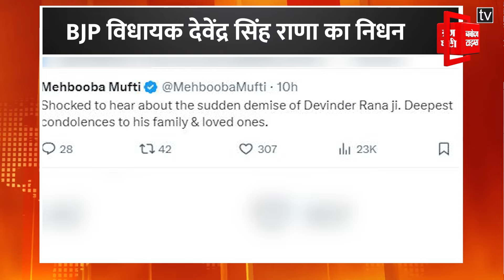Diwali 2024: दिवाली पर जमकर हुई आतिशबाजी, गैस चेंबर बना Delhi-NCR ,जाने AQI |Pollution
Delhi Pollution: दिवाली के मौके पर दिल्ली एक बार फिर गैस चेंबर में बदल चुकी है. पटाखों पर बैन होने के बावजूद जमकर आतिशबाजी हुई जिसकी वजह से दिल्ली का AQI खराब स्तिथि में पहुँच गया है , देखिए रिपोर्ट